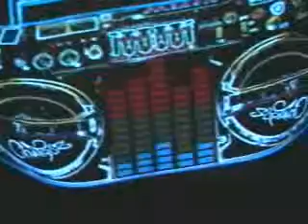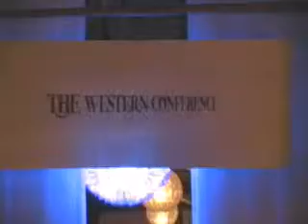THE WESTERN CONFERENCE Worlds Largest Hip Hop Industry Mixer Convention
Models getting ready for the stage
Next event Sept 1st 2013 in LOS ANGELES